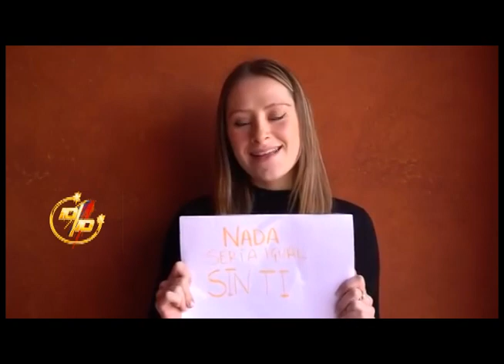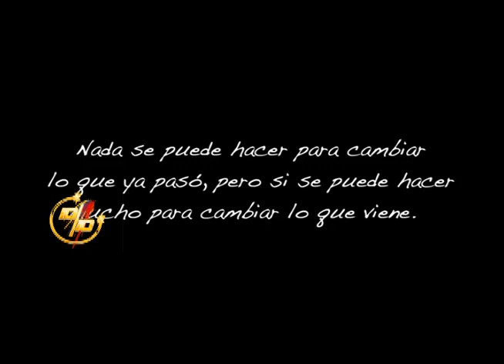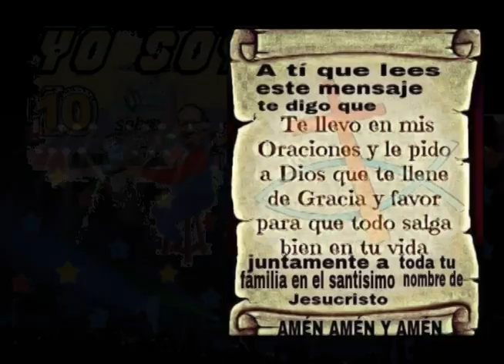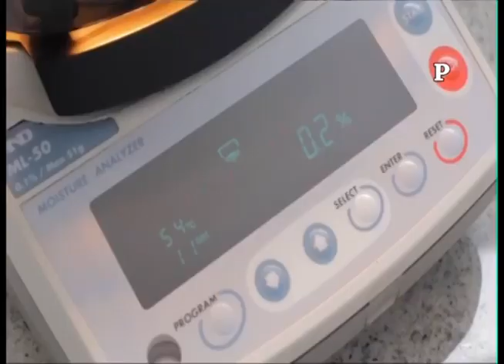LUNES 18 MAYO 2020 "CUMPLEAÑOS XAVIER AGUILAR - MARIACHI MEXICO"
LUNES 18 MAYO 2020 EL 10 SOBRE 10 . "CUMPLEAÑOS XAVIER AGUILAR - MARIACHI MEXICO" - LISBETH DULCE Y BELLA ,GRUPO SABROSO ,JUNSOP ,GRUPO FEMENINO BODEGA ,SANDRO ,HUGO ,GONZALO Y ALVARO GODOY ,CRISTHIAN SILVERIO - ADAPTARCE AL COVID 19 ES LA OPCION ,LA SALUD , ECONOMIA ,AHORRO Y CUIDADO AL MAXIMO - ANIMO ECUADOR Y EL MUNDO - SALDREMOS DE ESTA PANDEMIA - .MIRENOS EN FACEBOOK - YOU TUBE TODOS LOS DIAS - GRACIAS TU LIKE.